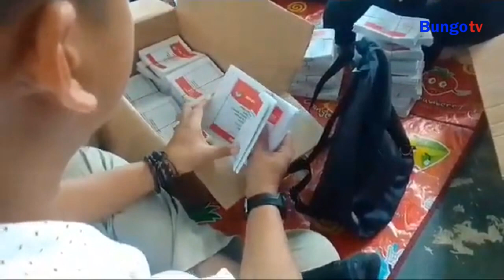KABAR JAMBI - KPU KABUPATEN TEBO TEMUKAN 14 429 SURAT SUARA DPD DAPIL LAMPUNG